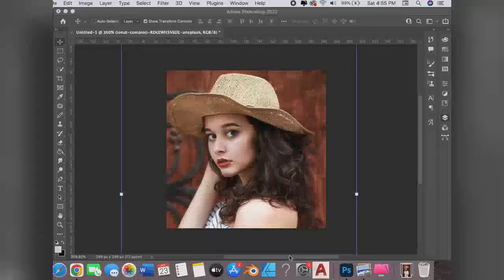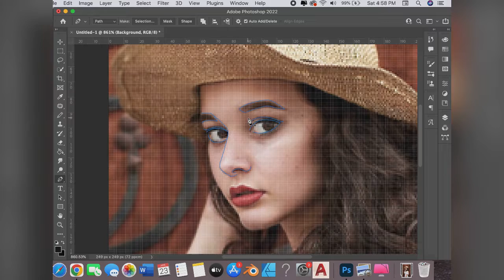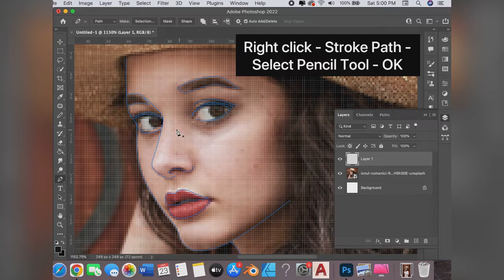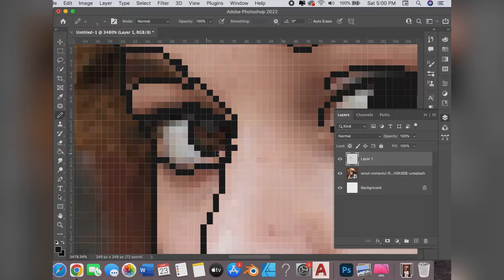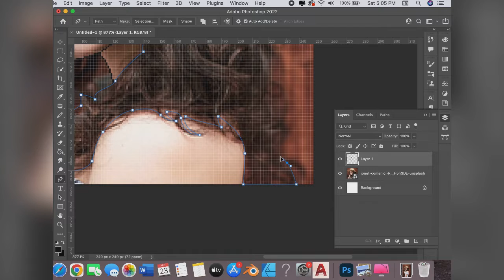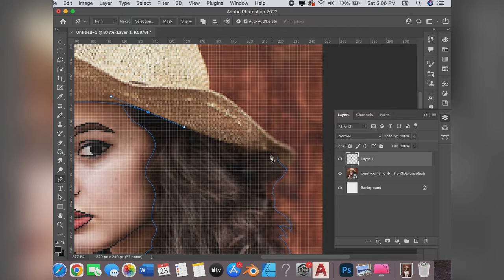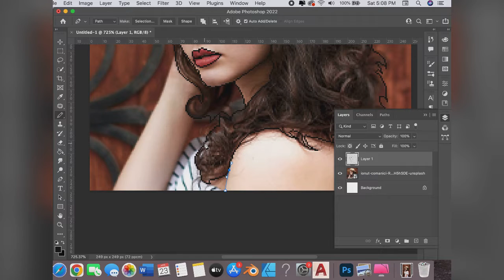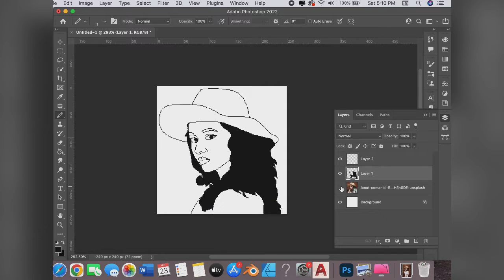Line Art Human Portrait Tutorial Using Adobe Photoshop CC 2022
Pixel Line Art Human Portrait Tutorial Using Adobe Photoshop CC 2022